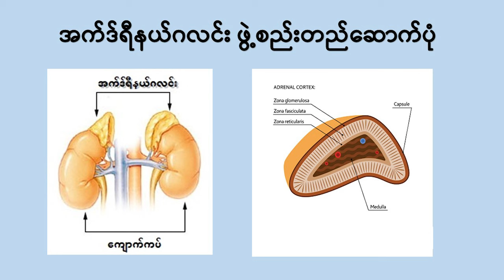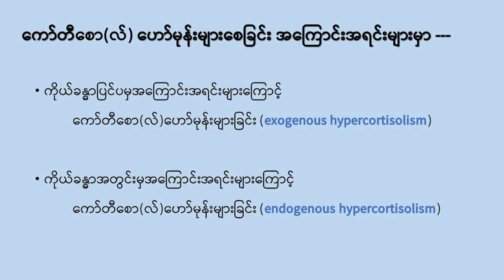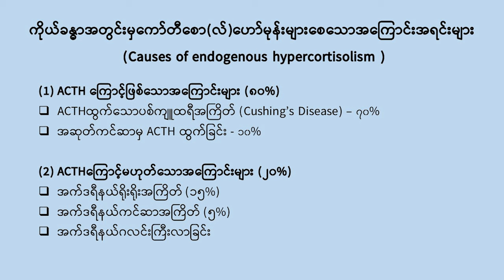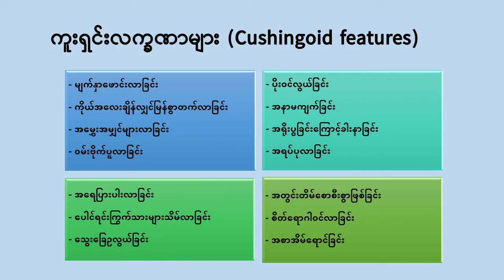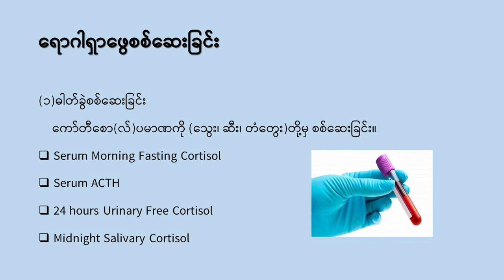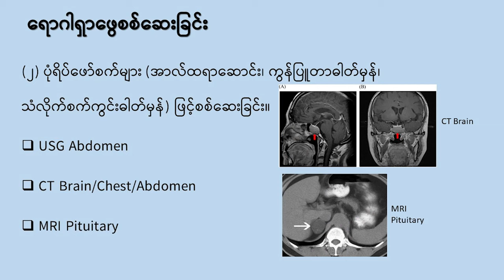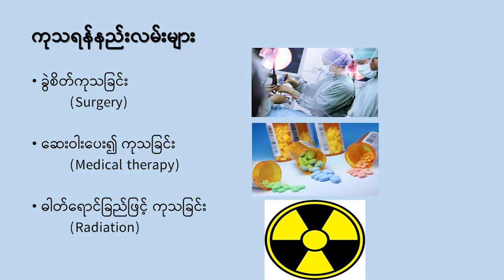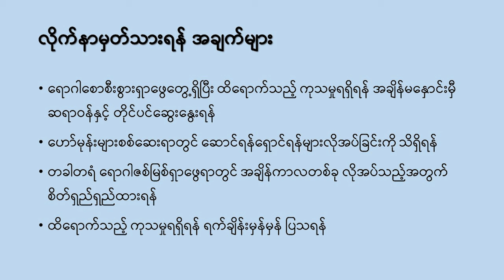အက်ဒ်ရီနယ်ဟော်မုန်းများသောရောဂါ (𝗖𝘂𝘀𝗵𝗶𝗻𝗴'𝘀 𝗦𝘆𝗻𝗱𝗿𝗼𝗺𝗲)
👩‍⚕️မြန်မာနိုင်ငံဟော်မုန်းရောဂါ အထူးကုဆေးပညာအဖွဲ့ (𝗠𝘆𝗮𝗻𝗺𝗮𝗿 𝗦𝗼𝗰𝗶𝗲𝘁𝘆 𝗼𝗳 𝗘𝗻𝗱𝗼𝗰𝗿𝗶𝗻𝗲 𝗮𝗻𝗱 𝗠𝗲𝘁𝗮𝗯𝗼𝗹𝗶𝘀𝗺 𝗠𝗦𝗘𝗠) မှစီစဉ်တင်ဆက်ပြီးပါမောက္ခ ဒေါက်တာခင်စောသန်းနှင့် တွဲဖက်ပါမောက္ခ ဒေါက်တာချိုမာတို့မှ ဆွေးနွေးပြောကြားထားတဲ့ အက်ဒ်ရီနယ်ဟော်မုန်းများသောရောဂါ (𝗖𝘂𝘀𝗵𝗶𝗻𝗴'𝘀 𝗦𝘆𝗻𝗱𝗿𝗼𝗺𝗲) နှင့်ပတ်သက်သော ကျန်းမာ​ရေးအသိပညာပေး 𝗩𝗶𝗱𝗲𝗼 ကို ဝေမျှပေးလိုက်ပါတယ်။

👇ဟော်မုန်းရောဂါအကြောင်းတစေ့တစောင်း အစီအစဉ် အပိုင်း(၃) အနေဖြင့်
🤔အက်ဒ်ရီနယ်ဟော်မုန်း များရင်ဘယ်လိုလက္ခဏာတွေ ဖြစ်တတ်သလဲ၊
🤔ဘာတွေကြောင့် အယ်ဒ်ရီနယ်ဟော်မုန်းက များရပါသလဲ၊
🤔အက်ဒရီနယ်ဟော်မုန်း များရင် ဖြစ်တဲ့ 𝗖𝘂𝘀𝗵𝗶𝗻𝗴'𝘀 𝗦𝘆𝗻𝗱𝗿𝗼𝗺𝗲 ဖြစ်ရင်ဘယ်လိုကုသရမလဲဆိုတဲ့ ဟော်မုန်းနှင့်ပတ်သက်သည့် ကျန်းမာရေး ဗဟုသုတအကြောင်းအရာများနှင့်ပတ်သက်ပြီး ဆရာမကြီးများမှ ယခုလိုဆွေးနွေးတင်ပြထားပါတယ်။

📌ဒီအစီအစဉ်ကို 𝗭𝗶𝗳𝗮𝗺 𝗣𝗶𝗻𝗻𝗮𝗰𝗹𝗲 𝗣𝘁𝘆 𝗟𝘁𝗱 (𝗠𝘆𝗮𝗻𝗺𝗮𝗿) မှတင်သွင်းထားသော 𝗔𝘂𝘀𝘁𝗿𝗮𝗹𝗶𝗮 နိုင်ငံထုတ် 𝗦𝘂𝗽𝗿𝗮𝘃𝗶𝘁 အဆင့်မြင့်အားဆေး (𝗦𝘂𝘀𝘁𝗮𝗶𝗻𝗲𝗱 𝗥𝗲𝗹𝗲𝗮𝘀𝗲𝗱 𝗙𝗼𝗿𝗺𝘂𝗹𝗮) မှ ကူညီပံ့ပိုးထားခြင်းဖြစ်ပါတယ်။